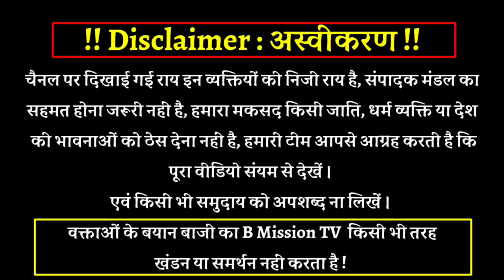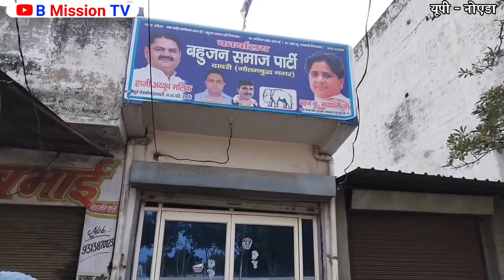प. UP के यह मुस्लिम क्यों है Mayawati के इतने बड़े दिवाने ? 2022 का सच्चा सर्वे देखें Akhilesh हैरान